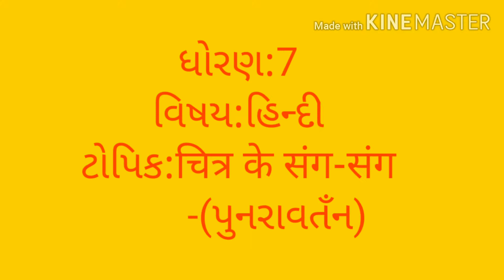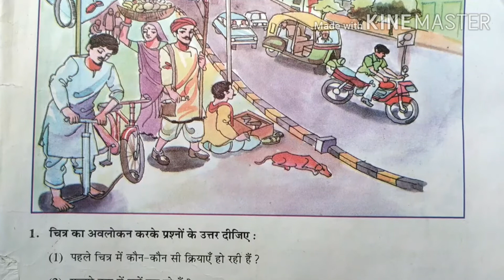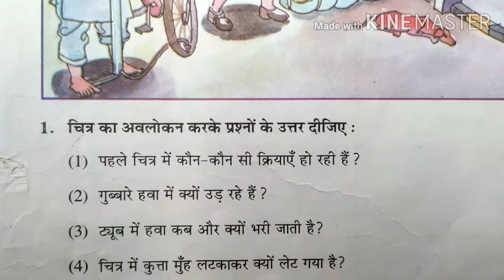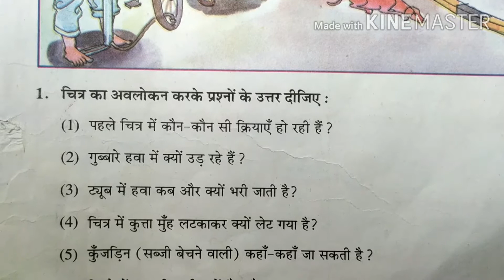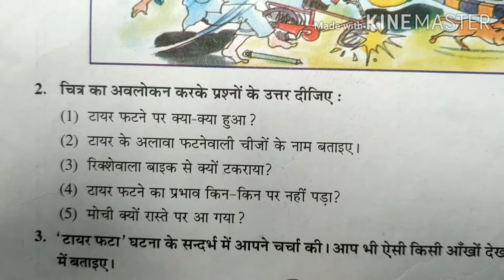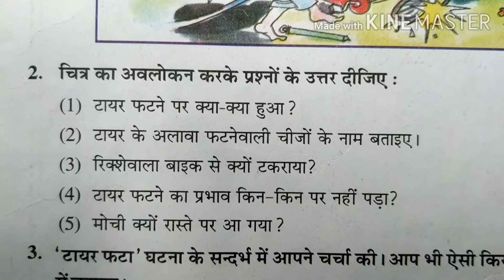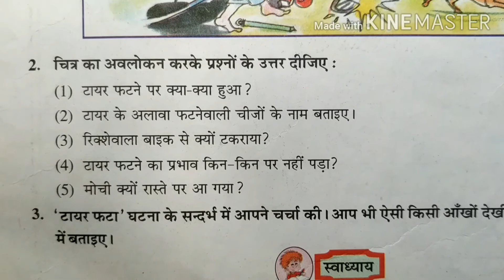તારીખ:2/07/20 માધ્યમ:ગુજરાતી ધોરણ:7 વિષય:હિન્દી પાઠ 1: चित्र के संग-संग -(પુનરાવતઁન)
શિક્ષકનું નામ:દિપીકા ગોહિલ
તારીખ:2/07/20
માધ્યમ:ગુજરાતી
ધોરણ:7
વિષય:હિન્દી
પાઠ 1: चित्र के संग-संग
         -(પુનરાવતઁન)